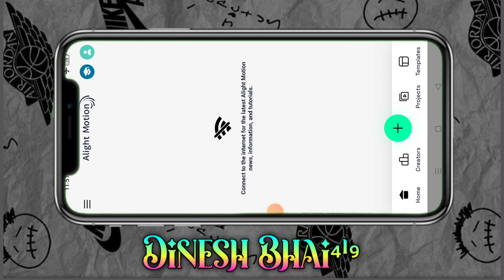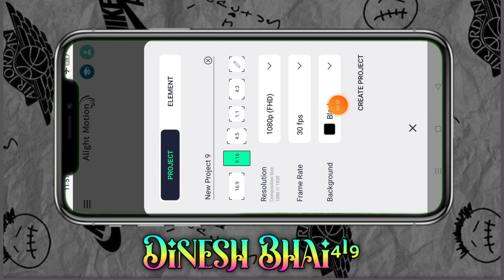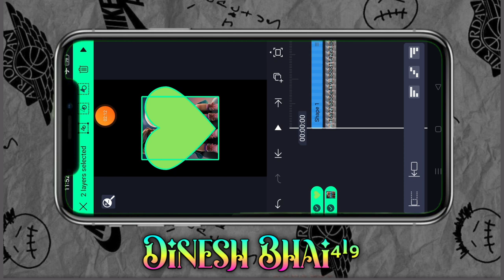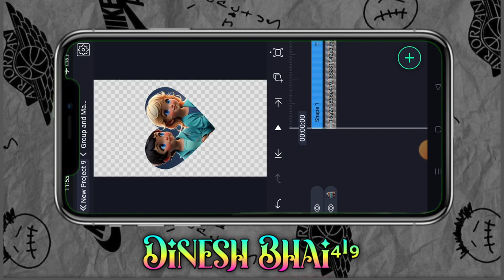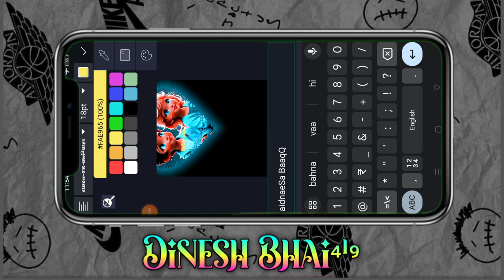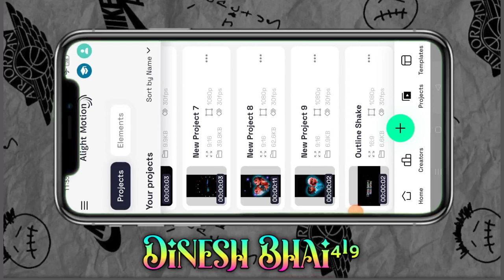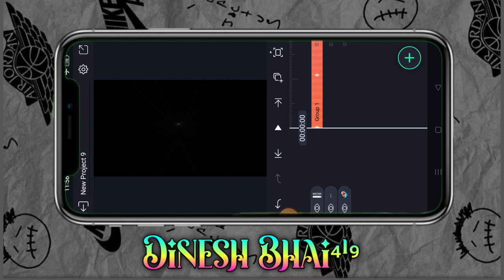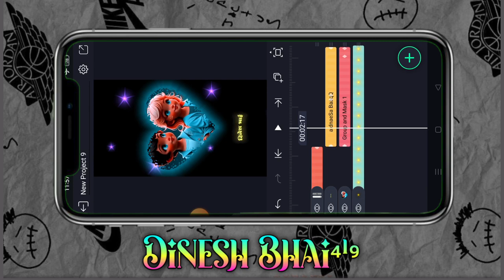Music director ka video editing म्यूजिक एल्बम का विडीयो कैसे बनाते हैं आदिवासी स्टेटस विडीयो एडीटिंग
आदिवासी गाने
Ritesh editing
Adivasi status

adivasi status
dorber png
dinesh editz
page craft
timli 2023
video edit
video editing
गुजराती स्टेटस
गोंडवाना गाना
ग्रीन विडीयो